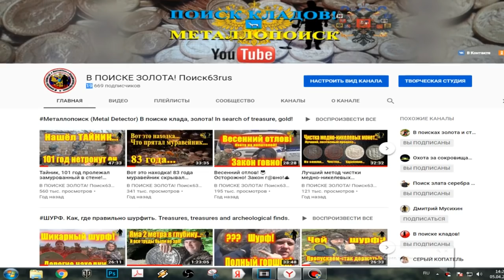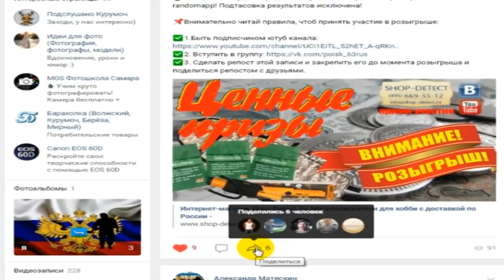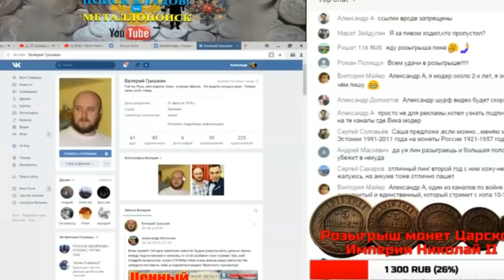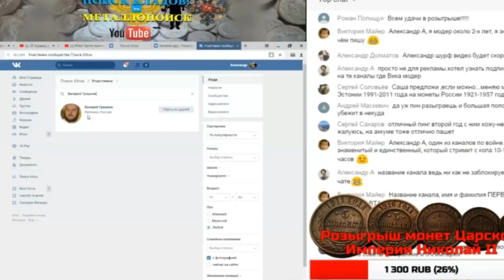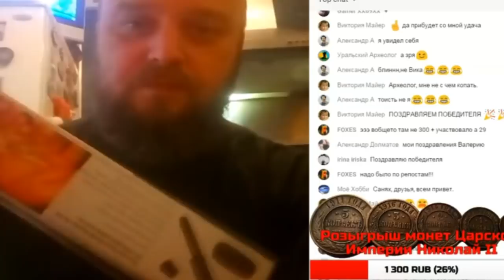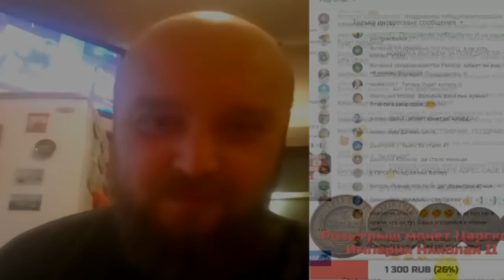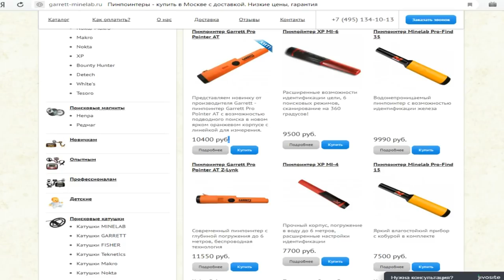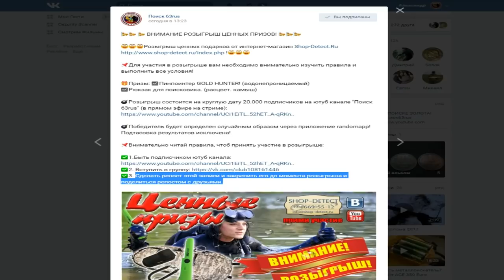Прими участие в розыгрыше ценных призов. Пинпоинтер Gold Hunter.